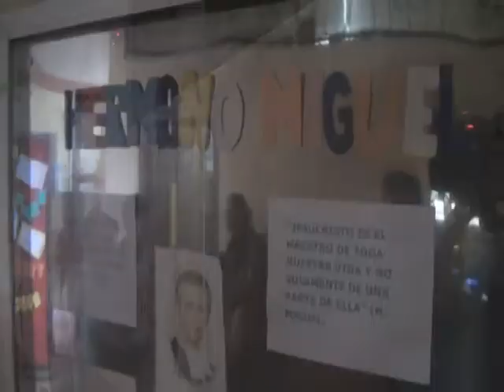FESTIVIDADES HERMANO MIGUEL-ALLYTV NAPO